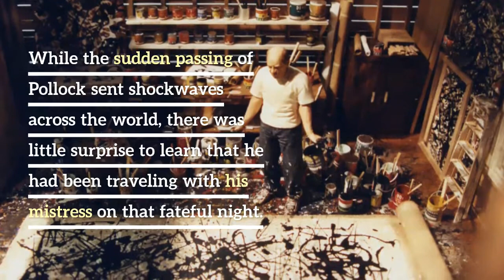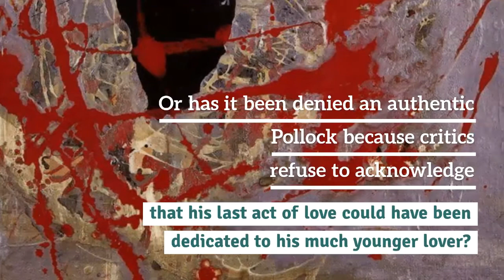WHO WAS RUTH KLIGMAN?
Ruth Kligman, among many other things, was a mistress, a muse, and an artist. An abstract painter, her works led her in various directions including iconography, gilding, curved canvases, bright primary shapes, and sunset-inspired gradations. Despite her career as a painter, Kligman, who for decades seemed to know everyone and be everywhere in the art world, was most  known for being the lone survivor of the car crash that killed Jackson Pollock (to whom she was a mistress). Kligman ultimately gained her legacy through the highly influential creatives she surrounded herself with, and often became the subject of many of their works.